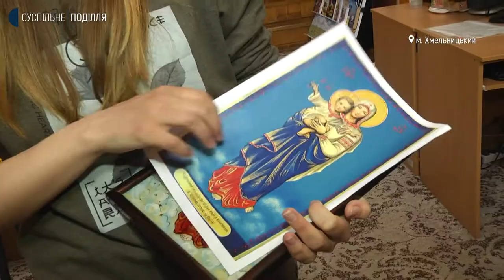У Хмельницькому пройшов майстер-клас з розпису ікони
Майстер-клас з розпису ікони на склі відбувся у міській центральній бібліотеці у Хмельницькому. Про це Суспільному розповіла організаторка навчання, викладачка школи іконопису «Нікош», Інна Наумова. За її словами, для прикладу взяли репродукцію ікони «Пречиста з вишеньками» з Чорноострівського храму. Інна Наумова каже, ікона має цікаву історію. Яку саме та як проходив майстер-клас - дізнавалась Тетяна Ворожцова.